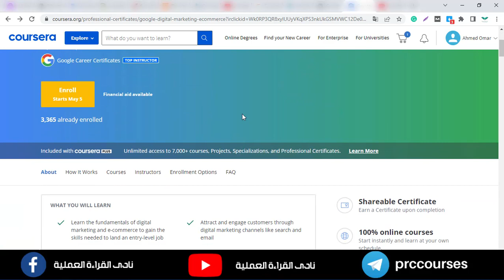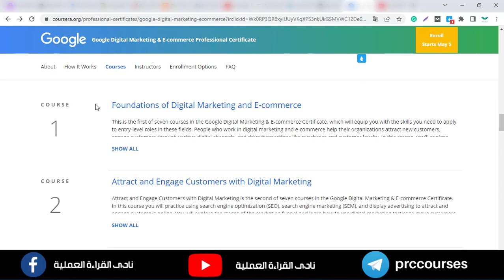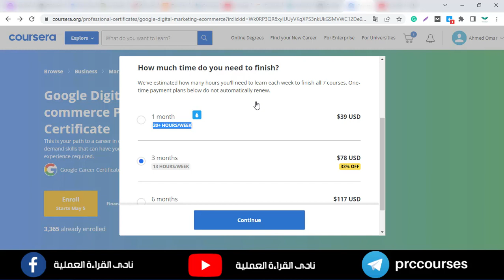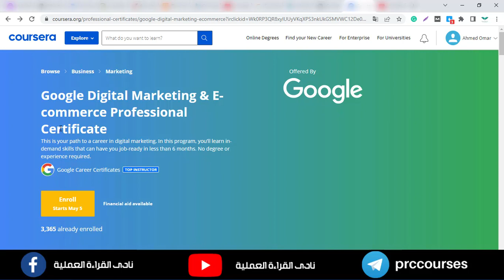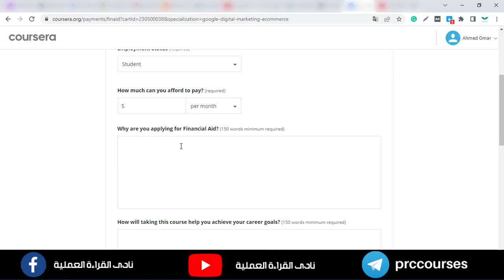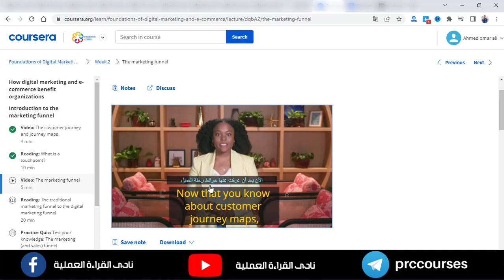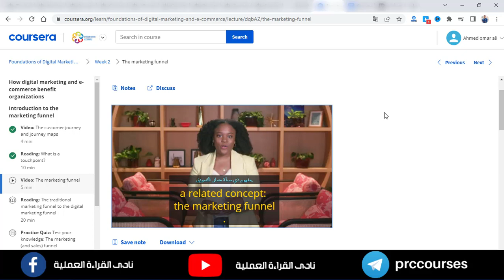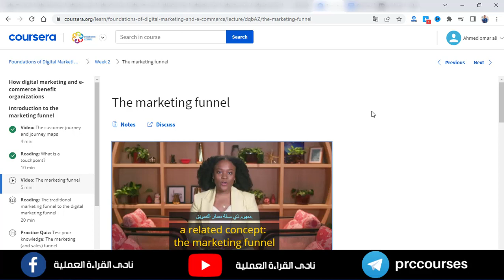كنز جوجل الجديد💥فرصة هتزود دخلك💸وهتنقذك من الأزمة الاقتصادية✅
جوجل تضرب من جديد وبتقدملك فرصة ذهبية عشان تزود دخلك💸👇
بعد قرار البنك المركزي الفيدرالي الأمريكي برفع الفايدة على الدولار 0.5%
أصبح من الضروري ان يكون عندك مصدر دخل بالدولار عشان متتأثرش بغلاء الأسعار أو تعويم العملة..

وبالتالى لازم تتعلم مجالات تقدر تشتغلها أونلاين وتجيبلك عائد بالدولار
فلو أنت بتدور على حلول تساعدك تزود دخلك ويبقي عندك مصادر دخل متعددة يبقي ركز جدا فى الفرصة اللى هنعرفها دلوقتى حالاً..

اتكلمت من فترة عن الكنز اللى أطلقته جوجل وهو “شهادات جوجل المهنية”
واللى بتساعدك تتعلم مجالات مطلوبة من الصفر لحد ما تكون جاهز للشغل

الجديد بقي ان جوجل أطلقت برنامج جديد فى مجال مهم ومليان فرص شغل وفلوس والطلب عليه فى تزايد مستمر
وهو مجال "التسويق الالكتروني والتجارة الالكترونية"
جوجل كعادتها بتقدم تخصص كامل مكون من 7 كورسات، هيبدأ معاك من الصفر ولحد ما تكون جاهز للشغل

طيب ازاي تترجم المحتوى للعربي؟
بكل بساطة هتنزل أداة اسمها eJoy على المتصفح بتاعك وهتقدر من خلالها تترجم كل المحتوى للعربي
شرح أكتر للأداة الجامدة دى هنا:

كدة ملكش أى حجة، أتمنى تاخد الموضوع على محمل الجد وتلتزم وتذاكر وتطبق اللى بتتعلمه وصدقني هتشكر نفسك بعدين🏆
أخيراً لو عنك أي سؤال عرفنى وهرد عليك، وكالعادة متنساش تشارك الفرصة دى وتفيد غيرك
ربنا يوفقنا جميعاً

لو عجبك المحتوى وحابب تدعمنا، لو ظهرلك اعلانات شوفها للآخر لأنها المصدر الرئيسي لدخل القناة.

المايك اللى بستخدمه (جودته ممتازة جدا وسعره في المتناول) تقدر تشتريه من هنا:

0:00 مقدمة
1:02 نبذة عن كنز جوجل الجديد
1:35 ازاي تشتغل بعد ما تخلص كورسات جوجل
3:06  تفاصيل كنز جوجل الجديد
5:14 ازاي تحجز فى الكورسات "الطريقة الأولي"
6:51 ازاي تحجز فى الكورسات مجانا
9:08 كيفية ترجمة الكورسات للعربي

فيديوهات مهم تشوفها وهتفيدك جدا:
ازاى تشتغل فري لانسر على موقع خمسات وتكسب فلوس للمبتدئين:

أهم مقالات موقع نادى القراءة العملية:

لو لسة محصلتش على نسختك من كتاب التعلم الذاتى والكورسات الاونلاين، ادخل هنا:

- 5 أفكار خاطئة عن الكورسات الاونلاين لازم تنسفها عشان تبدأ!

- عقلية النمو طريقك الوحيد للتطوير والتعلم بشكل أفضل !